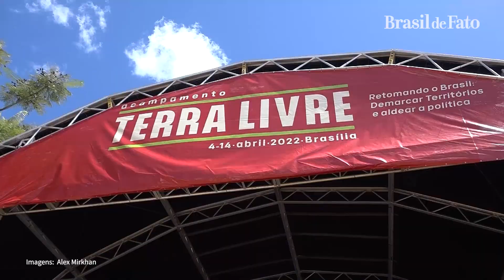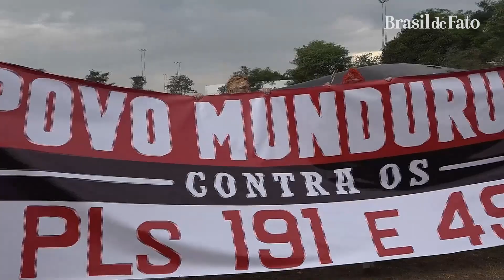Abril indígena sai fortalecido por Lula e fortalece candidaturas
A primeira edição presencial do Acampamento Terra Livre após dois anos de interrupção devido à pandemia acabou nesta quinta-feira, dia 14, e marcou a retomada de protestos indígenas em Brasília. Os compromissos anunciados pelo ex-presidente Lula e o fortalecimento das candidaturas indígenas foram alguns dos destaques nos 10 dias de evento. Confira na reportagem de Alex Mirkhan, do Brasil de Fato.